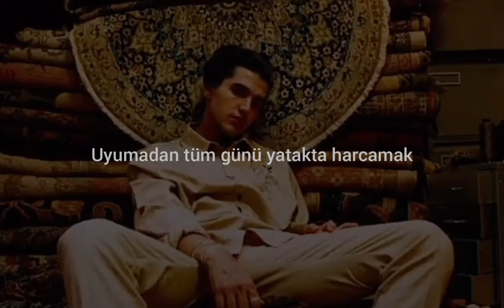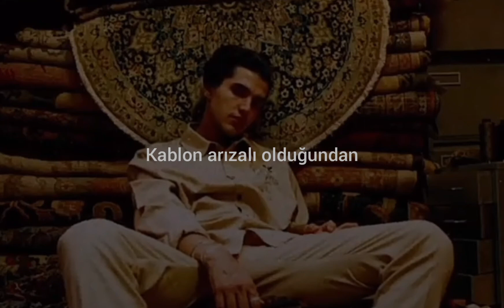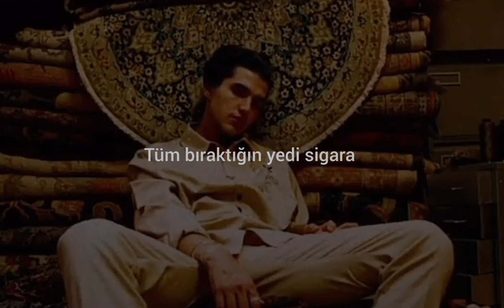7 Cigs - Emir Taha (Türkçe Çeviri)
Lyrics:
Spend the day in bed, no sleeping
How can I forget your feeling
If 7 cigarettes is all you left

With every other breath you’re leaving
And it's getting harder to breathe in
7 cigarettes is all you left

Was it something i said to you
Was it all in my head, ooh
Like the crease of my sheets made a silhouette of you
And my pillow reflects you
Body dripping in sweat for you

With my emotions running rapid
So fuck all these distractions
Can’t even try to fathom now
Look what happened

7 cigarettes is all you left

You’d have two eggs for your breakfast
We drive west after breakfast
My cassette in your Lexus
Cause the aux was defective

Look what happened
You got me asking, ooh
You left half a pack of you, ooh
That ain’t enough to get me through

If 7 cigarettes is all you-
7 cigarettes is all you left